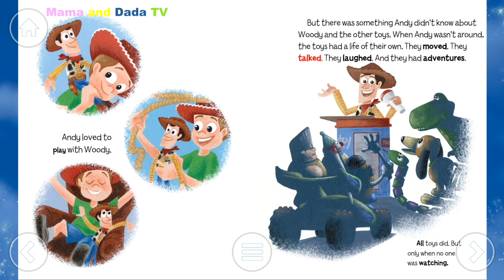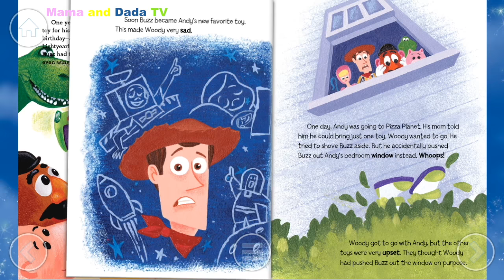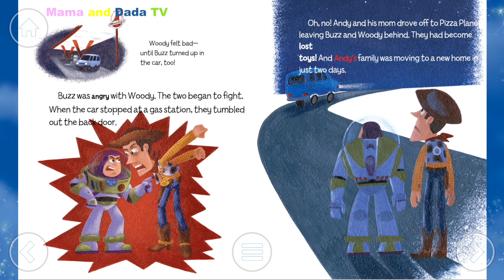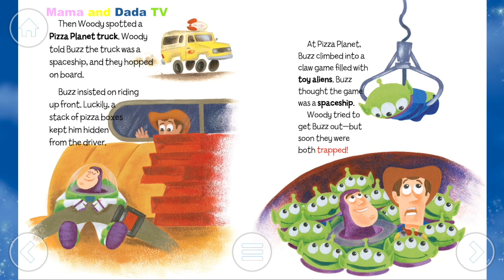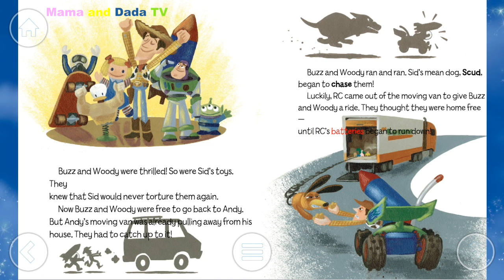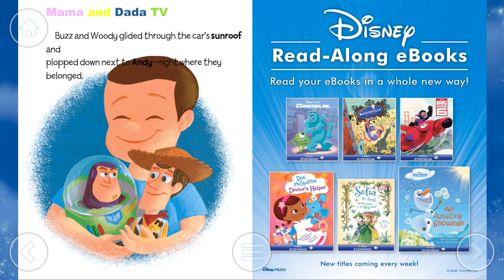Walt Disney Pictures Presents Toy Story - Audio Read Aloud Bedtime Storybook for Kids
Watch now to read the story about Woody, Buzz Lightyear and their toy friends.

Disney Story Central is a digital library filled with hundreds of reading adventures, instantly connecting your child to beloved Disney and Disney*Pixar characters. Enjoy reading adventures together as a family, or allow your child to independently discover stories they will love. Disney Story Central’s extensive library allows children to ignite their imaginations as they journey through portals of storytelling, nostalgia, promise, and delight that only the magic of Disney can offer. With new stories added weekly, personalized recommendations, and rewards to motivate reading, it’s easy to see how Disney Story Central encourages children to develop a lifelong love of reading!

If you're experiencing any issues reading your books, please visit the “Book Issues” section in “Help & Guest Services.”

FEATURES:
• The largest library of Disney and Disney*Pixar books in one app!
• Unlimited access to hundreds of books, featuring favorite characters
• New stories added every week!
• Reading rewards, including stars and trophies, to track your child’s reading progress
• Starter packs to unlock collections featuring your child’s favorite characters and stories
• Access to purchased content and reading rewards across devices through your Disney account

POPULAR DISNEY CHARACTERS FEATURED:
• Disney Junior (Sofia the First, Doc McStuffins, Captain Jake & the Never Land Pirates, Mickey Mouse Clubhouse)
• Walt Disney Animation Studios (Moana, Frozen, Tangled, Wreck-It Ralph)
• Disney*Pixar (Cars, Monsters, Inc., Toy Story, Coco)
• Other Disney favorites (Mickey Mouse, Disney Princess, Winnie the Pooh)